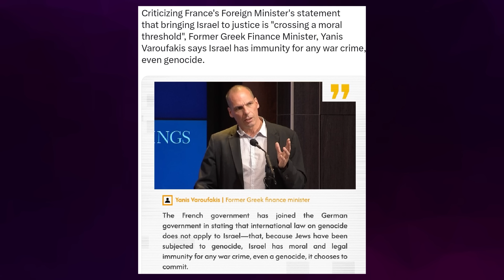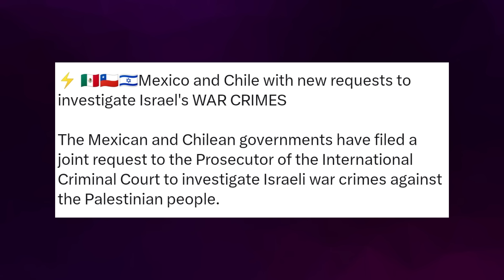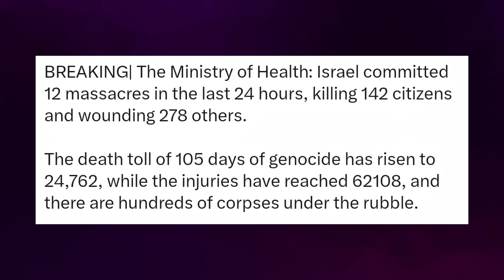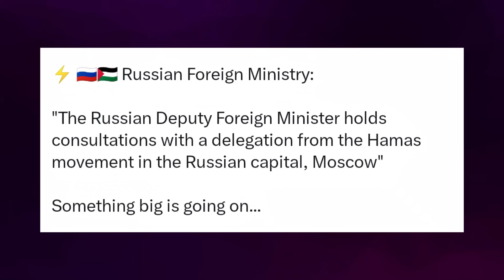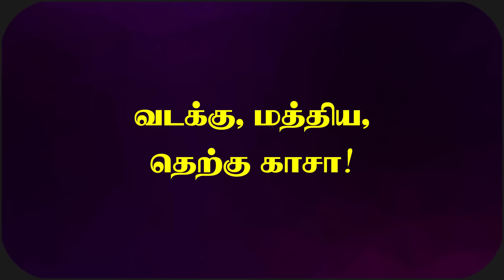Day - 105 | Part - 02 | கா*சாவில் பிறந்த மகிழ்ச்சி | சிப்*பாய்கள் இல்லாமல் வாடும் ஹ*மாஸ் | Inside